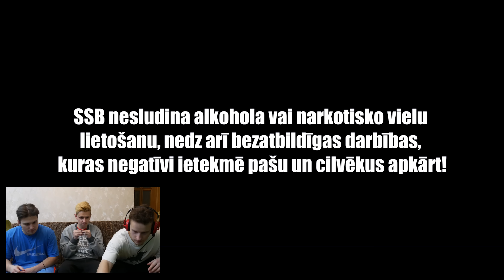REPS NAV MIRIS | react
Laba mūzika, īpaši repmūzika, Latvijā nu jau ir retums. Esam priecīgi padalīties ar cilvēkiem - Kontraflovs. Iesakām noklausīties pilno dziesmu un atbalstīt čaļus!